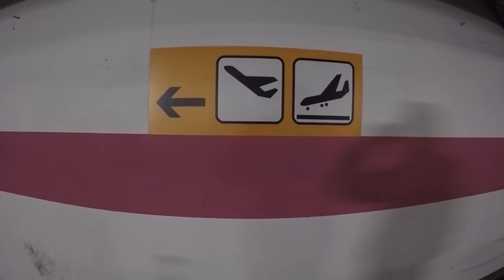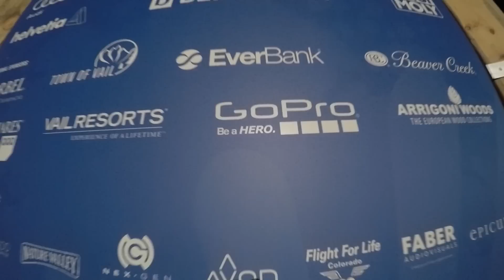VolksRock´n´Roll - Trip to Vail, Colorado - Feb. 2015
Andreas Gabalier & Band live in the U.S.: Here´s a short clip of our trip to Vail/Colorado, where we played a live-concert at the medal plaza as part of the show-program of the FIS Alpine World Ski Championships 2015. VolksRock´n´Roll in the United States! We had a lot of fun making music, eating burgers and pizza, drinking beer and jumping into the hot tubs:-) Hope to see you again soon, Colorado!

I was using my GoPro Hero4 silver.